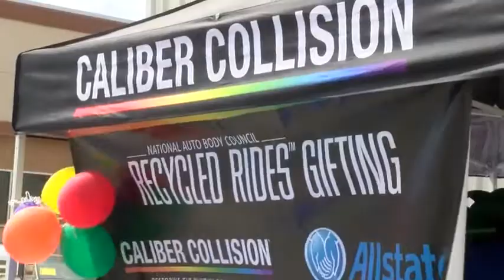Recycled Rides: Caliber Collision and Allstate in Madera, CA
Caliber teamed up with Allstate to gift a refurbished vehicle to a deserving local veteran in Madera, CA on April 12, 2017. View the CBS KGPE coverage here.